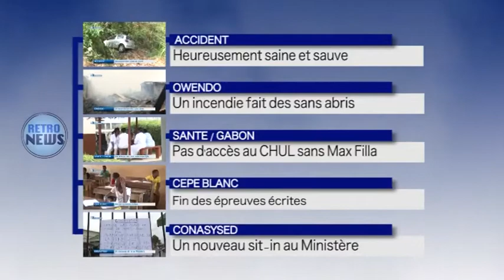RETRONEWS DU 19 JUIN 2015